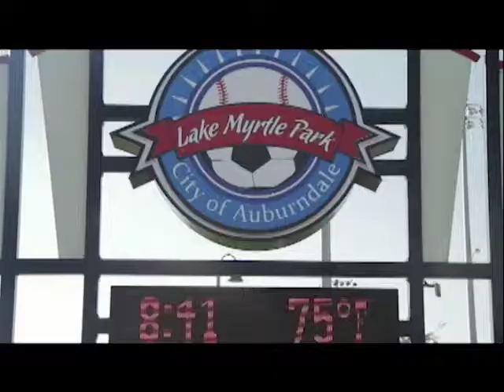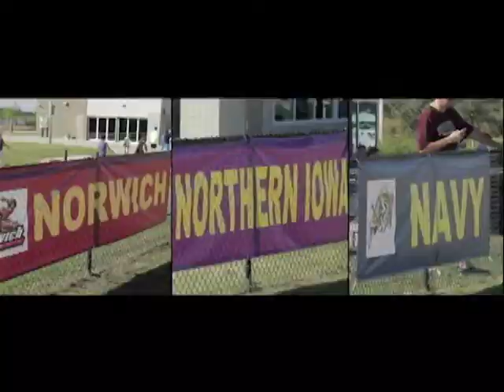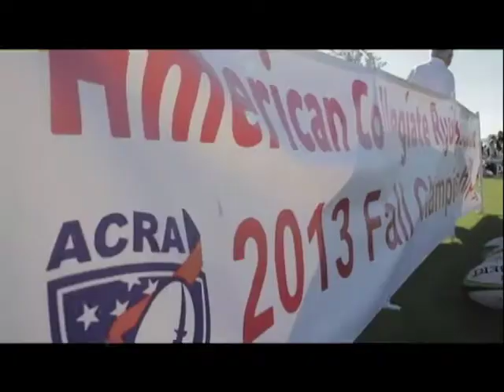Sports Central - January 24, 2014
On this episode of Sports Central we have a wide variety of guests. Frank Csomos starts off the first segment by talking about Smoke on the Water Barbeque Competition. This is the 10th year this competition has been held and over 80 teams come to compete. It is held at the Boys and Girls club located on Havendale Blvd. in Winter Haven, and 100% of the proceeds go to the organization.
Se'Derian Perry and David Rudd, wrestlers from Lake Gibson High school join us on the second segment to talk about the upcoming FHSAA wrestling finals.
Marc Zimmerman joins us during the third segment to discuss the upcoming RussMatt and Spring Break Sports that are going to be taking place in the county over the course of the next couple of months.